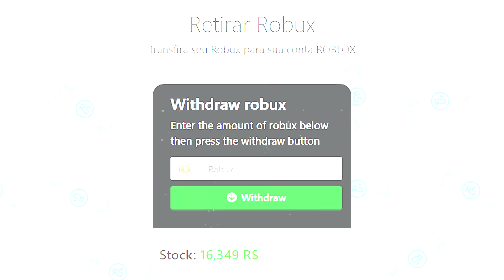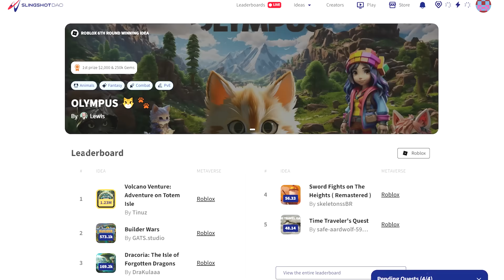O FIM DOS HACKERS NO ROBLOX.. (Adeus)